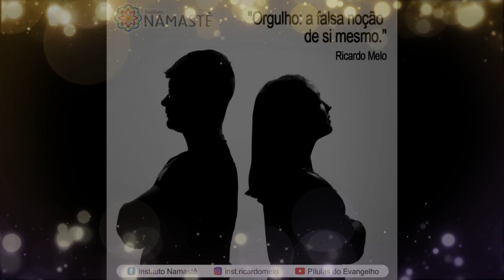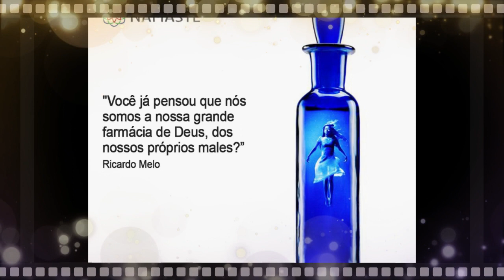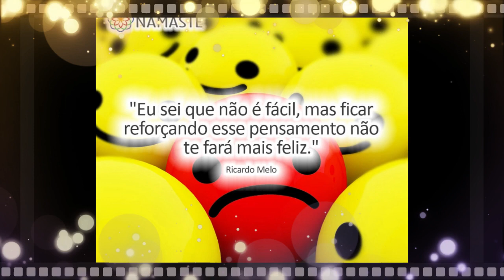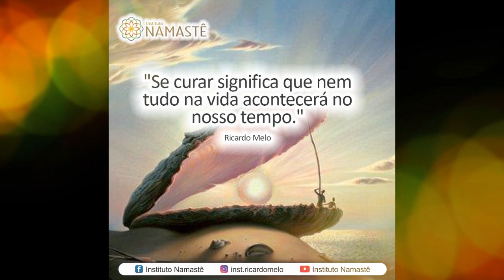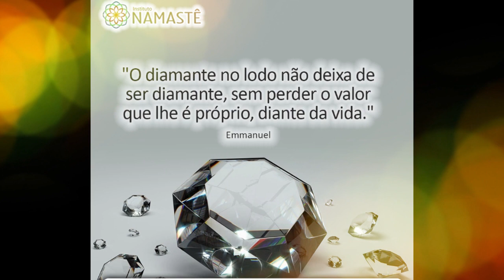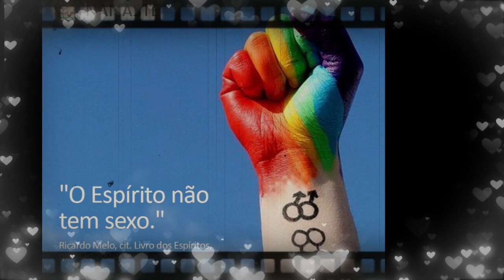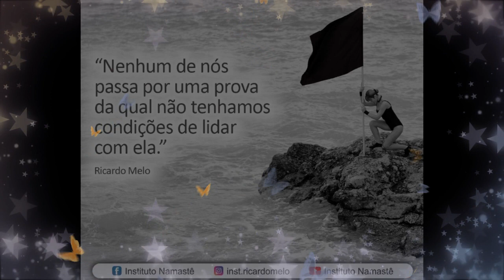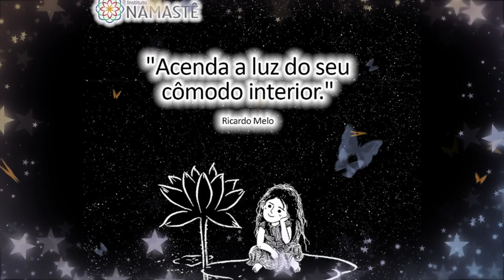Pílulas Inspiradoras NOTURNAS - Como a mundo espiritual vê o poliamor?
🎯 HOJE É A ÚLTIMA AULA DA IMERSÃO, ÀS 20:30HS.

2. ☕ CAFÉ COM RICARDO
Cuidado com os espaços vazios.